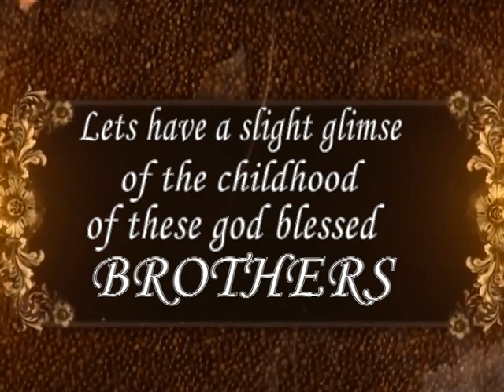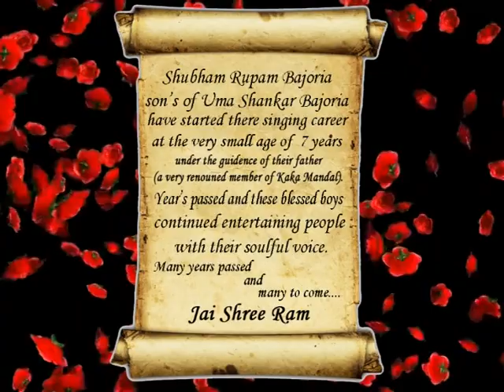Shubham Rupam ji Childhood memories.....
1999, Hanuman Jayanti Kirtan in Tinsukia.